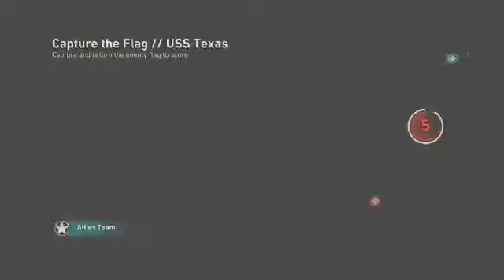Call of Duty WW2 Road To Max Rank #798